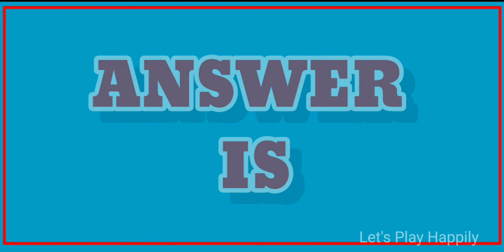🚖Car Emoji odd One out | Find The Odd Emoji Out | Spot The Difference Emoji | NO : 2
Car 🚗 Emoji Find The Odd One

Solve These Puzzles In 15 Seconds | Find The Odd Emoji One Out | Puzzles #2

Welcome To "Let's Play Happily"

And Share For Friend's and Family.

LET'S PLAY HAPPILY is for riddles, puzzles, trick question, brainteaser,iq test, test your brain, intelligence test, genius test, logic questions.
 Genius games are good for making genius brain such as genius questions, IQ test, intelligent test, puzzle, riddle, puzzle, IQ test, solve this. “Spot the difference””Find the difference” is known to be effective for training of the right brain.Rules are simple, but you can expect various effects such as observation power, attention and memory, concentration, analysis power.Especially observational power is the ability to see things objectively carefully. That is the ability to gather information. When playing “Spot the difference””Find the difference”, first look at the whole picture and compare it for a different place.This will nurture spatial recognition ability. Players need
concentration to search for mistakes.The ability to distinguish shapes is also necessary.Even if you do not find it easily, perseverance that does not give up is necessary.While repeating playing“Spot the difference””Find the difference”, these powers will be cultivated. The brain will be able to demonstrate its function more greatly through training.For example, let's remember figure patterns. Even if you quickly forget that figure. The process of "learning" trains the parts of cerebral memory. That makes a kid with memory. When becoming an easy-to-remember child, you become a child with good memory.Many geniuses have similar experiences in their childhood.It is also adopted in the field of intellectual education. Finding the difference is perfect for raising children with high IQ. For example, a child who can read a book from an early period is not "an awesome child because it can be read". "Effort to spend to read" is making quality brains.Of course the ability to "read" is not the required ability. “Find the different””Spot the different” is a good training to train your nerves, the ability to memorize figures, the ability to read rules, judgment power to select one, the ability to find answers by relying on memory from among many options. It is also an element common to puzzles.Let's play “Find the different””Spot the different” that make genius and high-IQ children, enjoyable brain training.

can you find the odd emoji,find the odd emoji 2, 7 second riddles find the odd emoji, spot the odd emoji out hard,
spot the odd emoji out, odd one out emoji,
odd one out emoji paheli,
guess the odd one out emoji,
find the odd emoji one out vui,
emoji quiz odd one out,
the odd one out emoji,
emoji games hard,
emoji games song,
emoji games answers,
emoji games answers powerball,
emoji brain games,
emoji birthday party games,
brain games emoji puzzles,
emoji guessing games,
tamil genius emoji games,
emoji mind games,
emoji of games,
emoji party games,
emoji playing games,

If you need more time, please pause the video. You will have answers after the countdown.